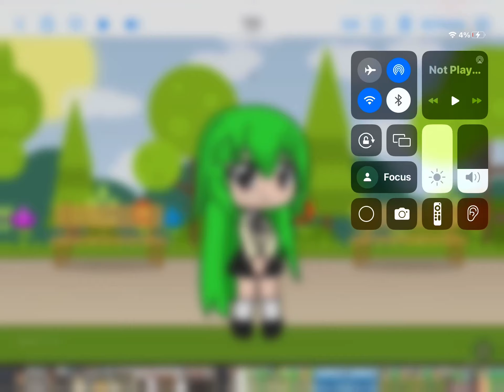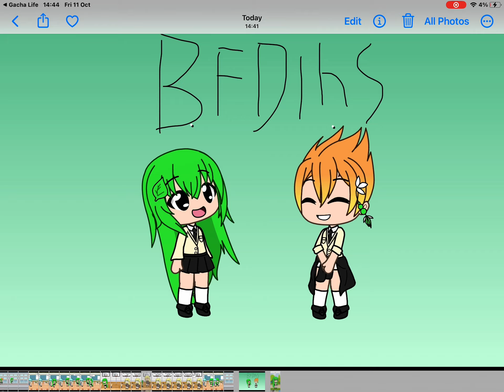BFDI high school ep1 || ￼leafys first day ￼￼